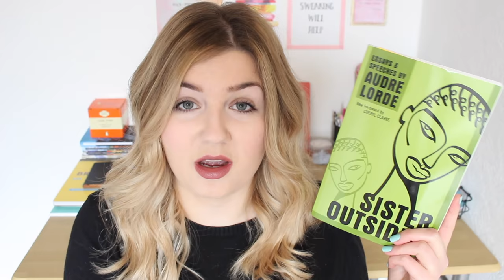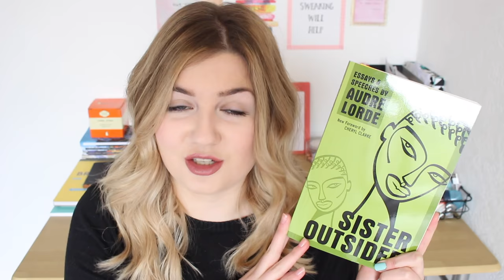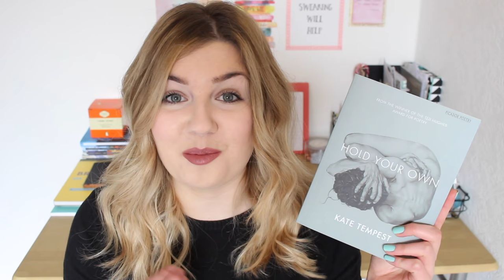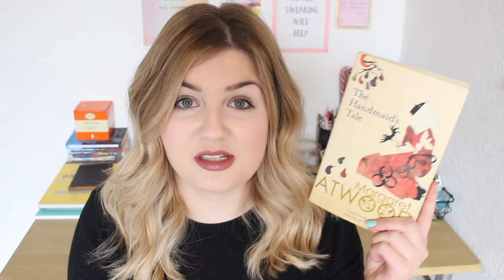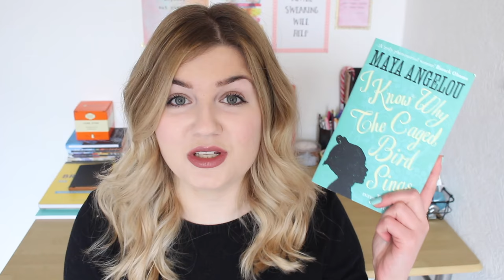Books to Read on International Women's Day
I started making a list of awesome links but I had too many. I have instead made an entire blog post full of fantastic organisations, youtube channels and even more reading recommendations for International Women's Day - please do check it out

Want to read more and get involved with the discussions surrounding feminism? I organise a book club by the name of the Feminist Orchestra for those that are interested.